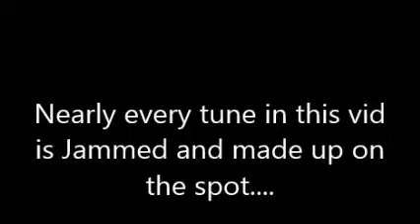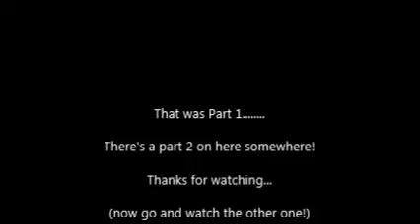Skint Jammin down Bretts (part 1)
Pete, Griff and Goggs having a Jam down at Bretts garage in Bynea...
It started off allright. But when they hit the Sweetcorn they went f'kin right off it.!! haha!